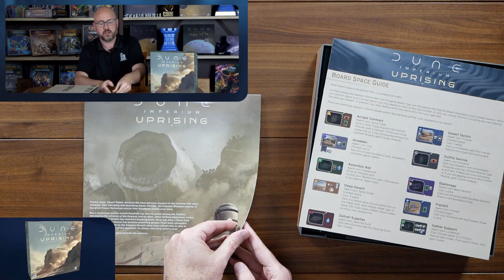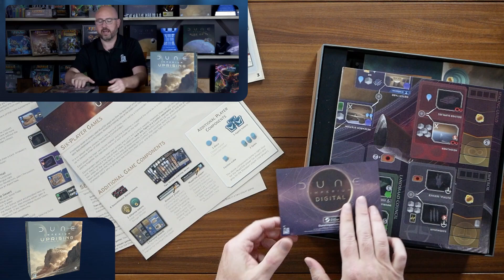Dune: Imperium - Uprising unboxing!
Matt shows off all of the spicy contents in the Dune: Imperium - Uprising board game.